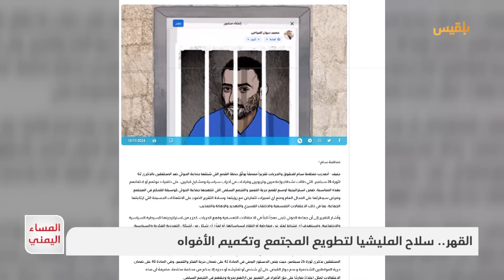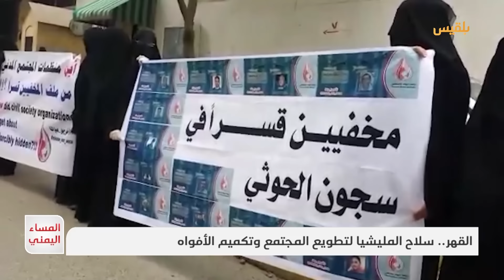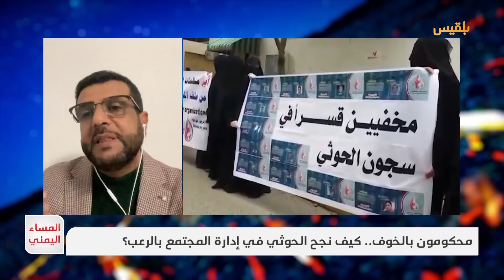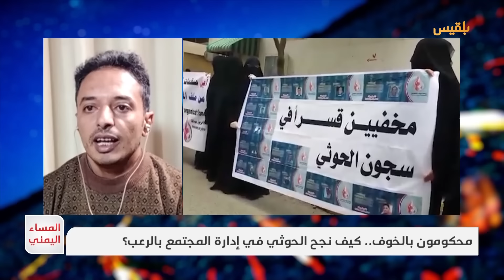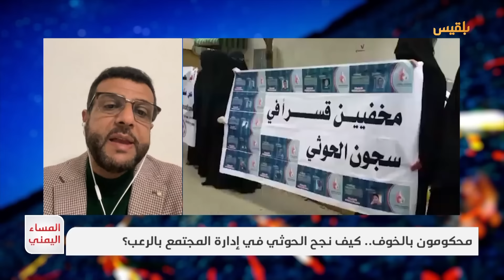المساء اليمني | محكومون بالخوف.. كيف نجح الحوثي في إدارة المجتمع بالرعب؟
خسر الحوثيون كلما بنوه من أجل تخويف الشعب من الخروج للاحتفال بذكرى ام الثورات.
كانت ومازالت مليشيا الحوثي تمضي في حملة منظمة لإسكات الأصوات المعارضة، مستخدمةً أدوات الاعتقالات التعسفية، والإخفاء القسري، والتعذيب لترسيخ هيمنتها.

ضيوف الحلقة:
المحامي توفيق الحميدي - رئيس منظمة سام للحقوق والحريات
د. أحمد قطينة - باحث أكاديمي
سلمان المقرمي - كاتب صحفي